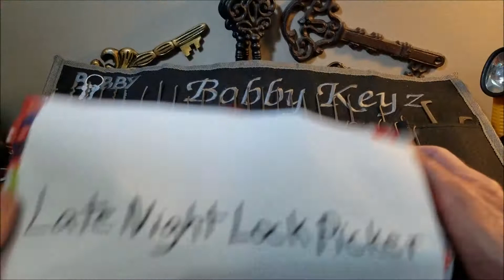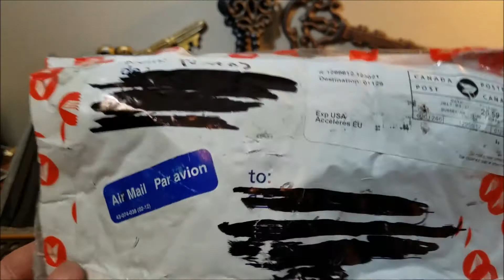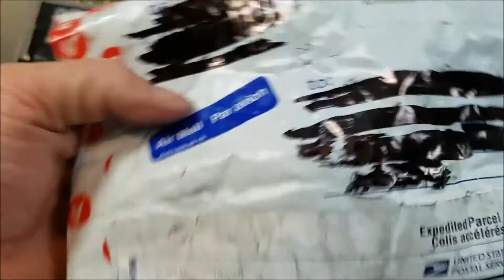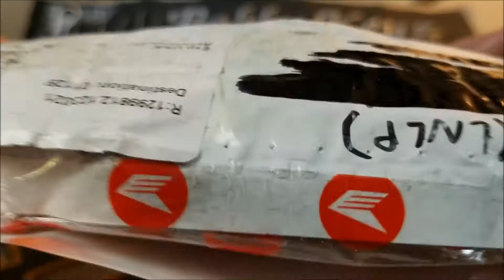(236) Awesome Package from "TheLateNightLockPicker"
LNLP thank you for all the locks my friend.

Be Safe and Stay Legal.